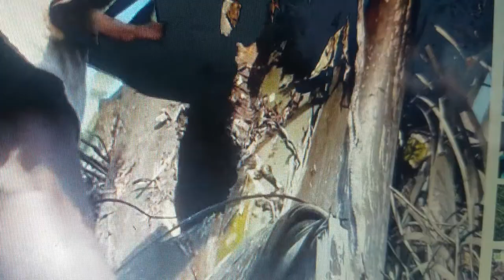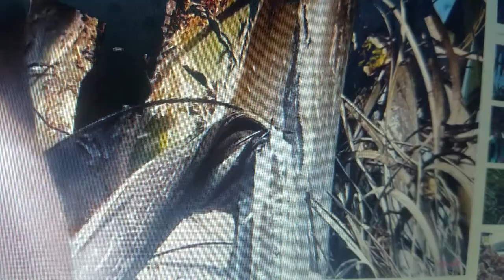Natural wine from raffia palm tree